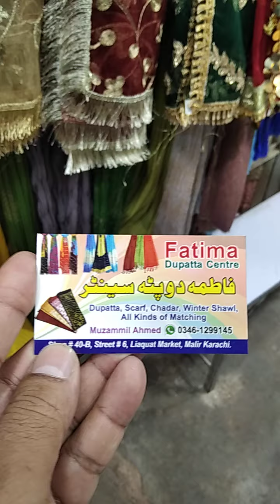Bismillah92 Sale Price Dupata, Scarf, Chadar, Winter Shawl and All Kinds of Matching Liaqat Market